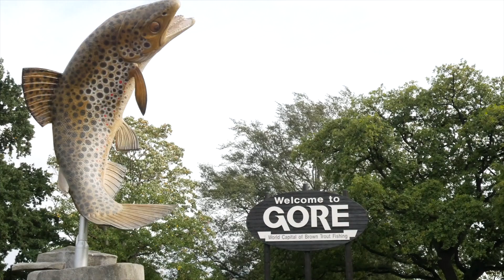Mataura Licensing Trust YES